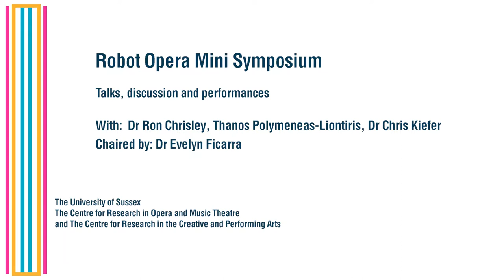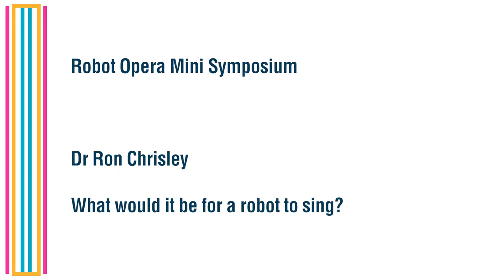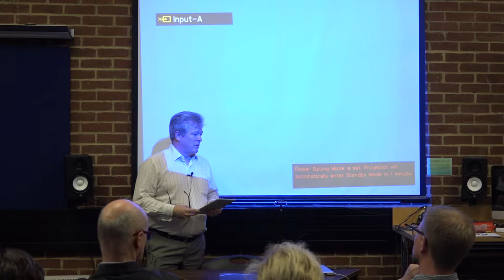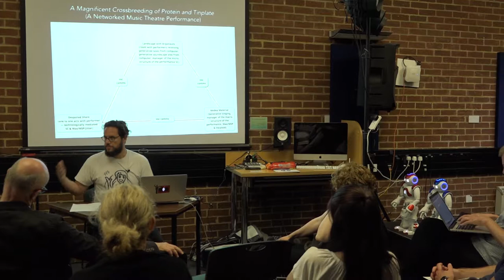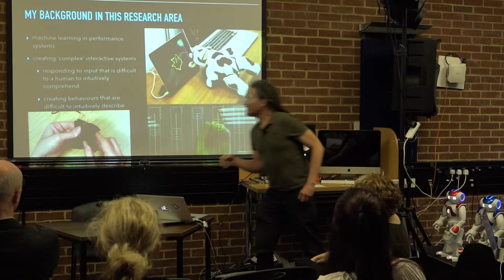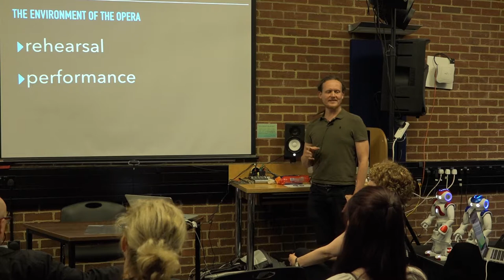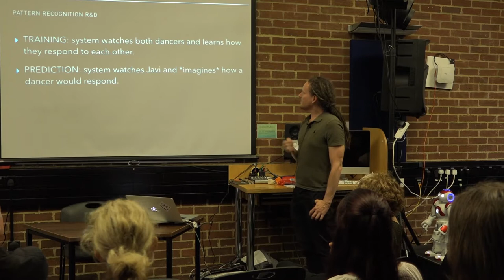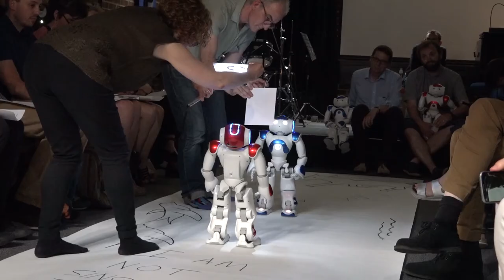Talks@Mfm Robot Opera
Robot Opera Mini Symposium
Chaired by Dr Evelyn Ficarra

with
Thanos Polymeneas-Liontiris, PhD Researcher, Composition in Music Theatre : Operatic Bots

Chris Kiefer, Lecturer in Music Technology: Learning and Performing with AIs.

Ron Chrisley Director, Centre for Cognitive Science : What would it be for a robot to sing?

including
Work-in-progress performances of two 5 minute robot operas.
Performers include Red 2 & Blue 3 (Robots) and Alice Eldridge (cello)

Director: Tim Hopkins

1. Opposite of Familiarity for two Nao Robots, cello and piano

Music: Ed Hughes / Libretto: Eleanor Knight / Programming and Co-devising: Ron Chrisley

2. O, One for two Nao robots and cello

Music & Libretto: Evelyn Ficarra / Programming and Co-devising: Ron Chrisley

Producer: Catalina Z. Balan